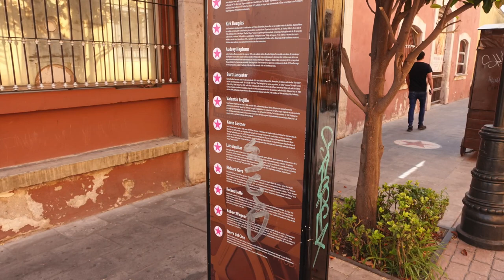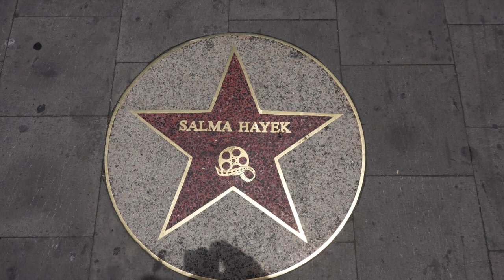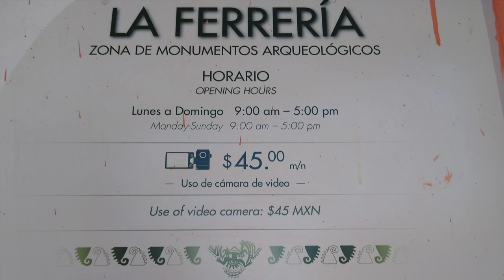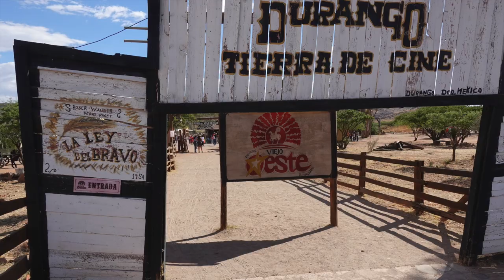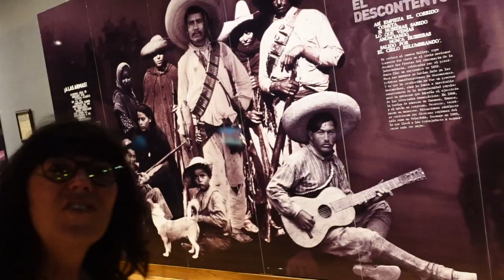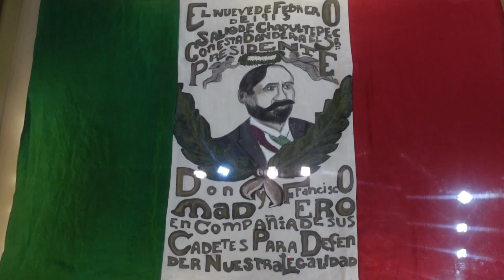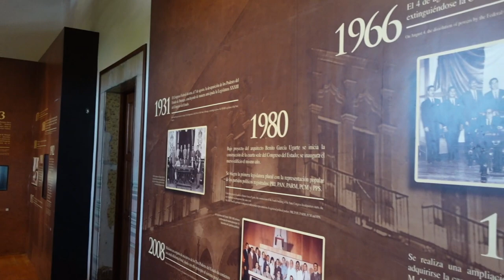What to do and not do in Durango Mexico.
We share our experience  visiting Durango Mexico. Durango what to and and what to see.